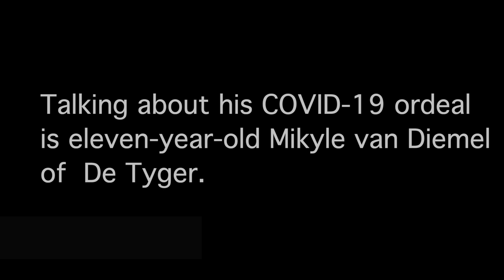COVID 19 and Children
An eleven-year-old speaks about his COVID-19 ordeal.